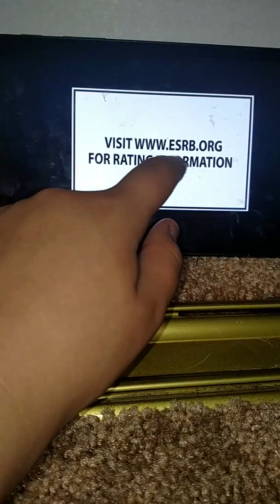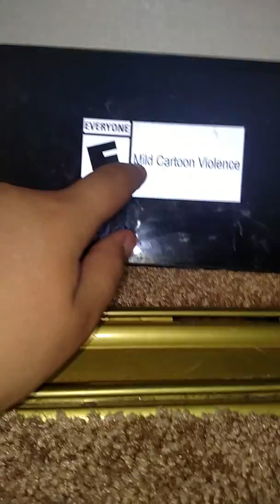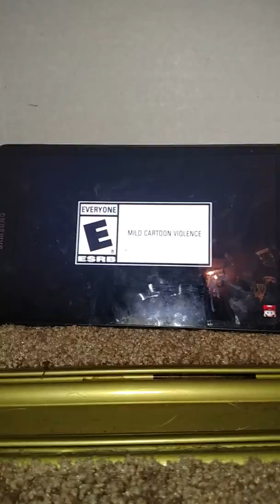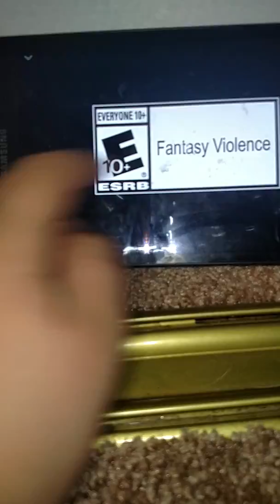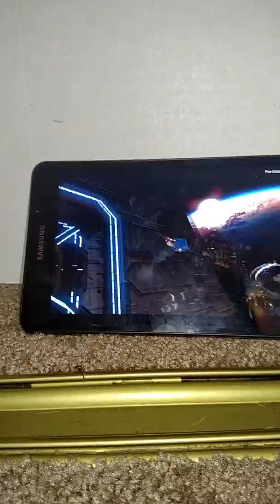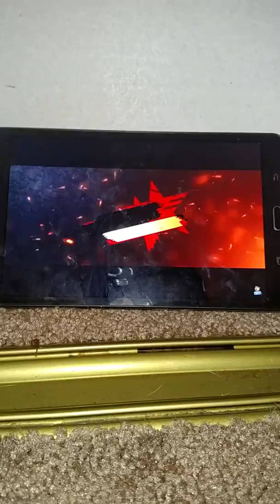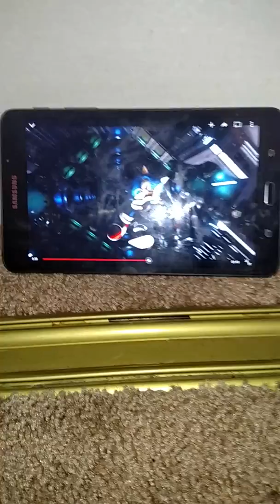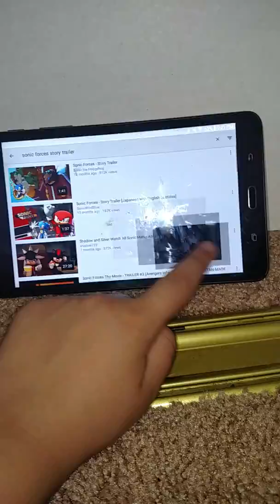Shadow and tails react to Sonic force trailers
Sheesh XD those two kept asking questions who is this? Who is that? I actually know the wolf nerds name I just don't want to be a spoiler but I will be in the next vid when I show u my pictures XD